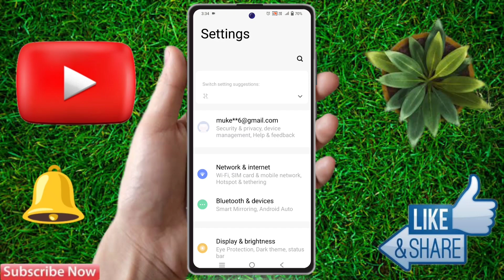vivo x100 side back button, vivo x100 side back setting